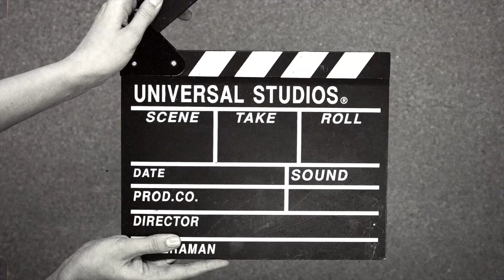Ritz Crackers Commercial 2023 Raise a Toast Ad Review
Ritz Crackers Commercial 2023 Raise a Toast Ad Review. Ritz Crackers aired its new funny commercial for Ritz Crackers Toasted Chips. A celebration amongst friends always calls for snacks and a special toast.

Ritz Crackers Commercial 2023